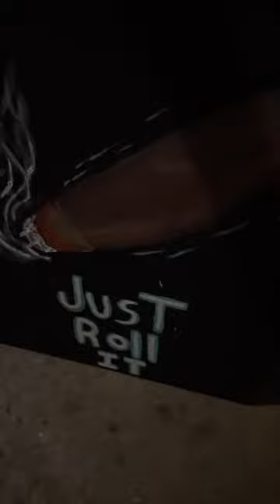Just Roll It